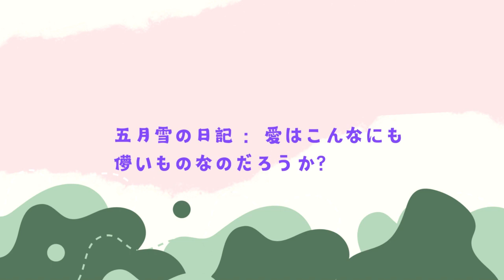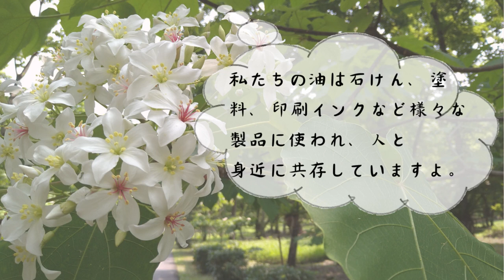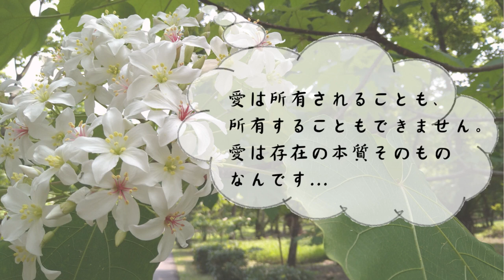【アブラギリの日記】愛はこんなにも儚いものなのだろうか？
アブラギリは
愛は儚いものではないと信じています
耳を澄ませて
目を凝らして
愛は花の生命力のように
花が咲き誇るその姿こそが愛の表現
過去と未来を超えて…

情報の混沌した生活の中で、他人の物語を読むのに忙しく、自分の物語を創造することを忘れがちです。無駄な忙しさを手放し、足をゆっくりしてください。あなたは自分の詩人であり、美しい詩句を創り出しています。これは静心と生活の省察を提供する場所であり、感じることと静けさを通じて、一緒に人生の美しさを探求し、理想の生活を創造します。

 MUSCI： Birraj - Waltz in A Minor B150 Op Posth / Aija Alsina - Invisible World